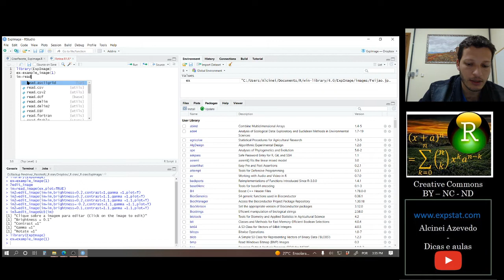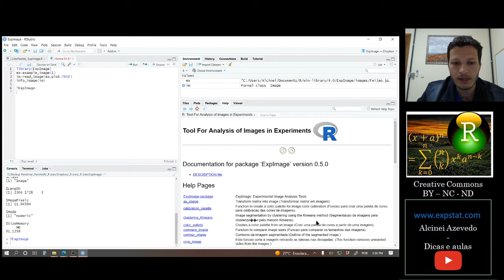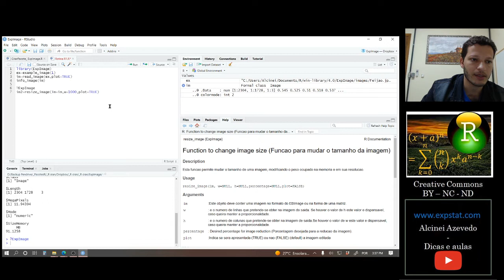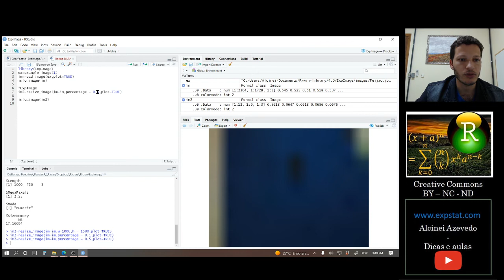[Package ExpImage] 5. Como redimensionar imagens no R: resize_image()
Nessa aula ensino como redimensionar imagens no R.